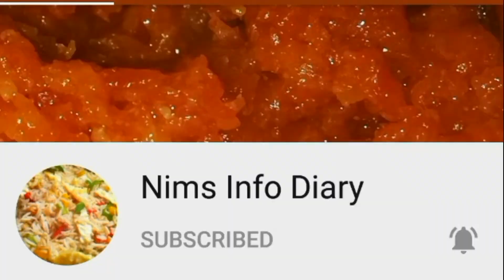Creamy Fruit Salad | Russian Salad Restaurant Style | Fruit Salad Recipe by Nims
Creamy Fruit Salad | Russian Salad | Fruit Salad Recipe by Nims
Creamy Russian Salad. Fruity Salad. How to make restaurant style Fruit Salad at home. Creamy Commercial Salad.